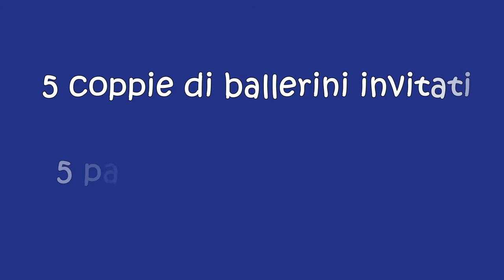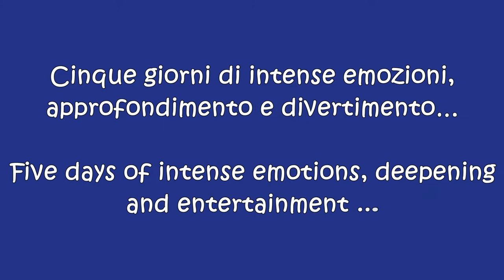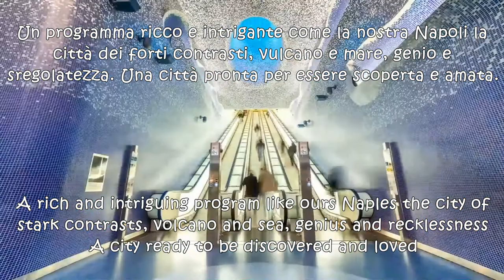Winter Tango Feat Milongas Napoli - Fernet Edition (15-19 novembre 2017)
Winter Tango feat Milongas Napoli

15/19 Novembre 2017

Incontro internazionale di Tango itinerante nelle storiche milonghe della bella città di Napoli…

Con noi i maestri
Noelia Hurtado & Carlitos Espinoza
Ariadna Naveira & Fernando Sanchez
Selen Sürek & Alper Ergokmen

E le esibizioni degli ospiti
Mimmo Fusco & Virginia Nota
Claudia Del Greco &  Andrea Angione
Paola Perez & Luca Caruso
Lorena Tarantino & Giovanni Cocomero
Francesca Santangelo & Luca Morale

Le serate si svolgeranno nelle storiche milonghe di Napoli:
Salon Baires, Majestic, Salone Margherita, Quater e La Milonga Porteña
Con musicalizador da tutto il mondo:
Yuling Chen Tdj – San Francisco/Taiwan
Maral Bezircioglu Tdj – Turchia
Filippo Giacomelli Tdj – Italia
Samira Zakkou Tdj – Svizzera
Analía La Rubia Del Giglio Tdj – Argentina
Peppe Di Gennaro Tdj – Italia
Sabri Güleç Tdj – Turchia

15TH/19TH November 2017

It’s an international meeting of itinerant Tango in historical milongas of the beautiful city of Naples ...

The evenings will be held in the historic milongas of Naples:
Salon Baires, Majestic, Salone Margherita,
Quater and La Milonga Porteña

With musicalizador from all over the world!
Maral Bezircioglu Tdj – Turkey
Filippo Giacomelli Tdj – Italy
Samira Zakkou Tdj – Switzerland
Analía LaRubia Del Giglio Tdj – Argentina
Peppe Di Gennaro Tdj – Italy
Sabri Güleç Tdj – Turkey